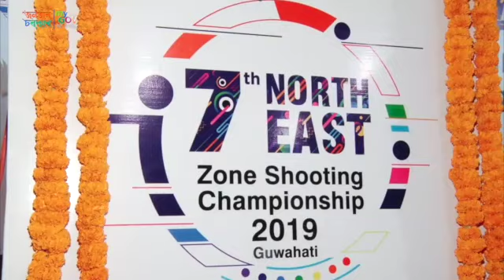CM Presents Awards to Shooters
Hon’ble Chief Minister Shri Sarbananda Sonowal presented awards to winners at 7th North East Zone Shooting Championship 2019 organised by Assam Rifle & Shooting Association (ARSA) in Guwahati.

The CM felicitated Assam Police athletes Pallabi Das & Tunlai Narzary who recently brought laurels to the nation.